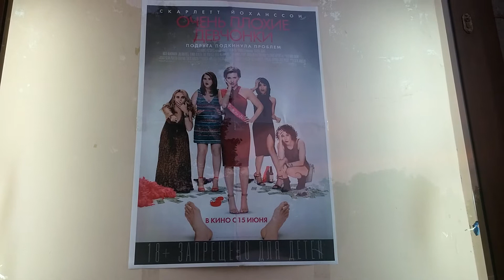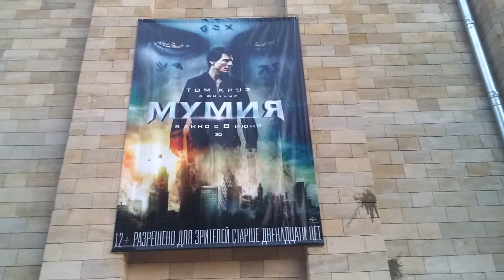Бендеры Центр быстрая Летняя вечерняя прогулка 21 Июня 2017 год часть 2